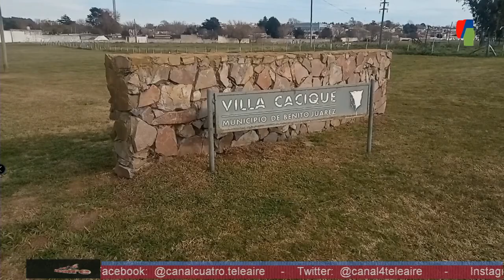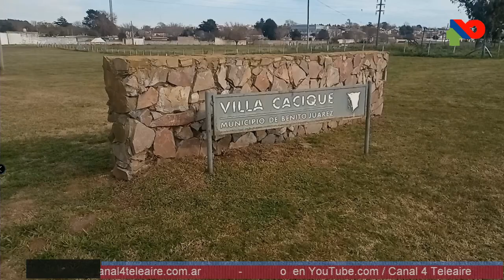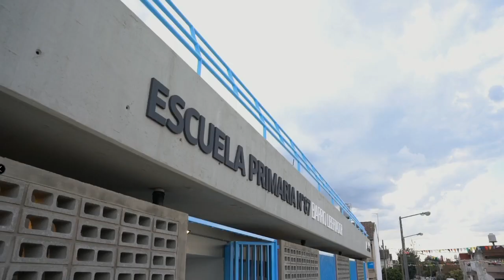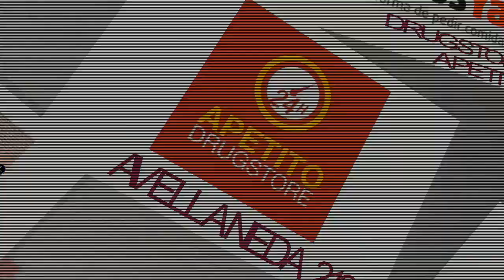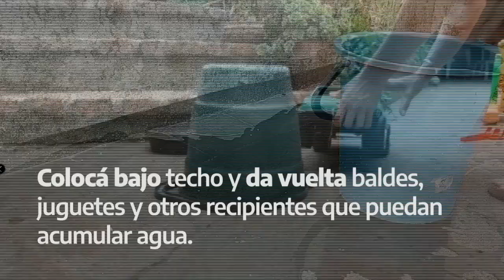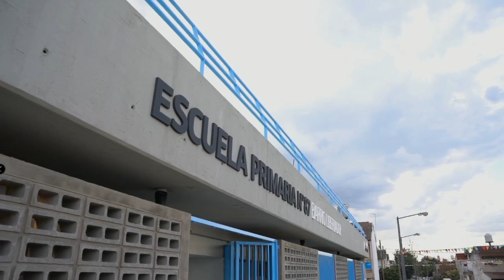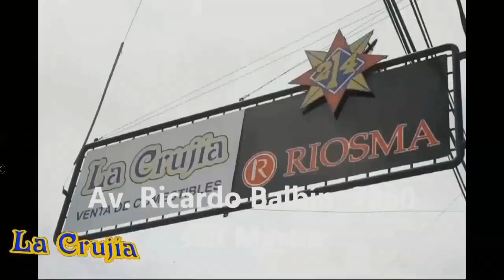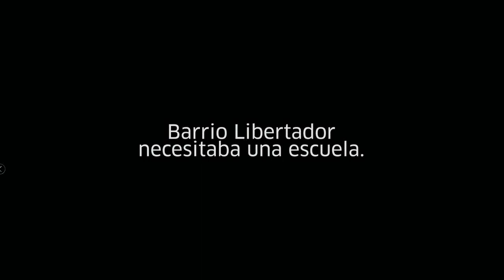ENFOQUE PROVINCIAL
¿Quiénes somos?